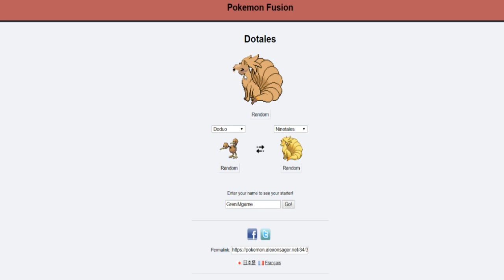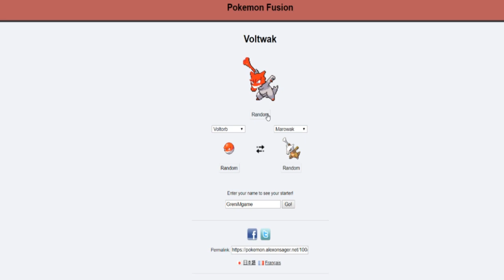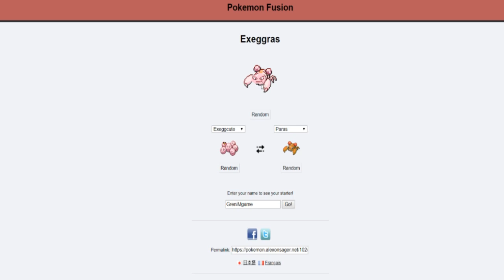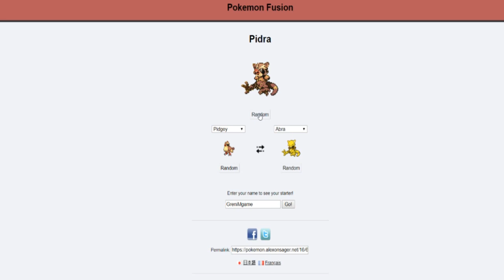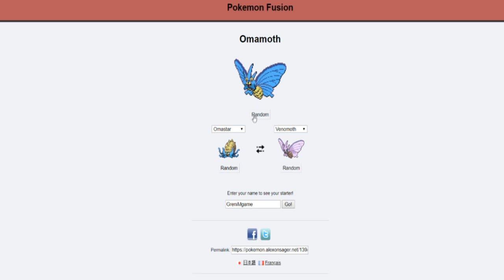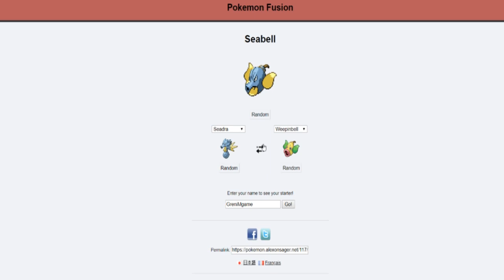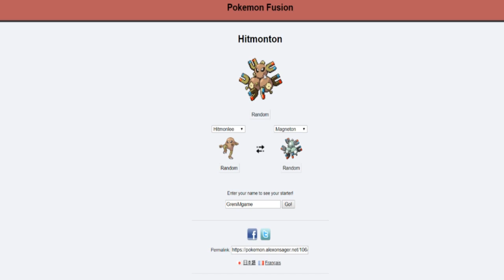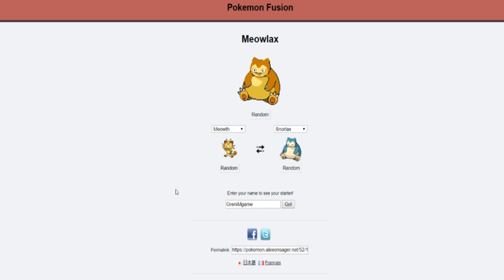WTF ES ESTA FUSIÓN?! | Pokémon Fusion